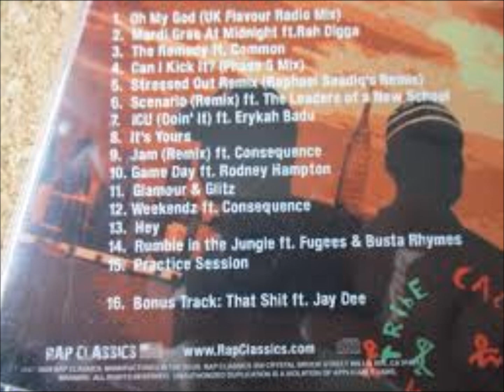16 A Tribe Called Quest Feat Jay Dee That Shit Bonus Track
A Tribe Called Quest - The Lost Tribes

2006